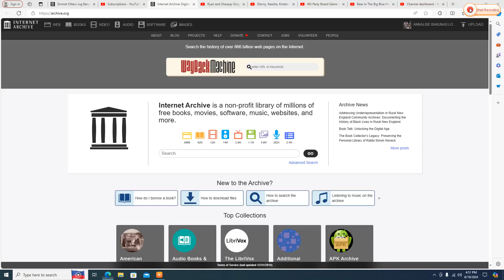Ryan and Sharpay Singing to "Icy Creamy Ice Cream"